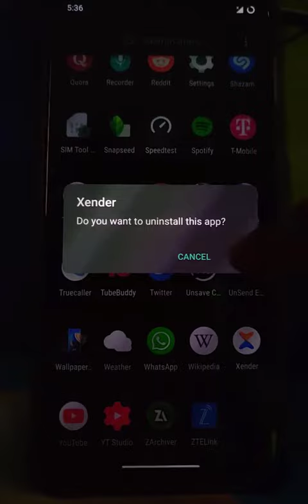This App Is SUS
This App Is SUS, Yea this App called Xender almost bricked my phone when I try to add it on app lock...